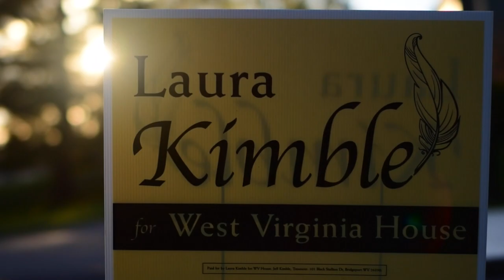Kimble for West Virginia House of Delegates | Harrison County Chamber of Commerce Ad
Laura Kimble, running for the 48th District of West Virginia, values education, fair taxes, and business. Liberty first.

Video filmed and produced by Lilah Kimble and Jackson Jacobs IV.